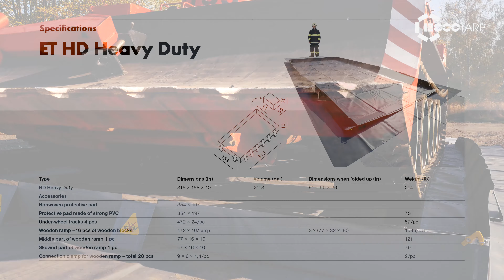ET Large HD Heavy Duty - pool for army tanks (US) / Vana HD Heavy Duty - speciální vana pro tanky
The pool is primarily designed as a mobile environmental protection device especially suitable for quick response to accidents wherever the environment is threatened by leaks of hazardous substances into soil and/or water. It is suitable as prevention during cleaning of heavy military vehicles and
firefighting equipment and high-load vehicles. It was designed to resist to extreme pressure, eg. during decontamination or washing of tracked vehicles (army tanks…). / Vana je určena především pro
mobilní nasazení jako ochrana před únikem nebezpečných
látek do půdy a vody. Je vhodná jako prevence při čištění vozidel těžké vojenské a hasičské techniky a vozidel s vysokou zátěží. Byla navržena tak, aby odolala i extrémnímu tlaku, např. při dekontaminaci nebo mytí pásových vozidel (tanky, apod.).